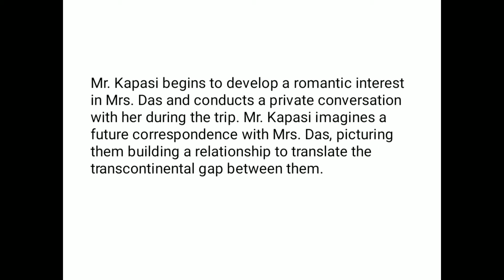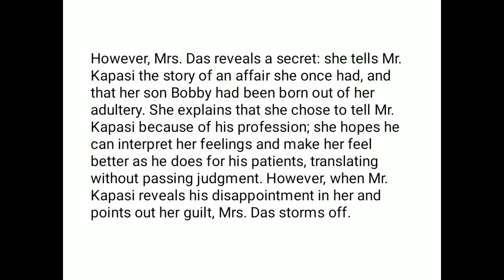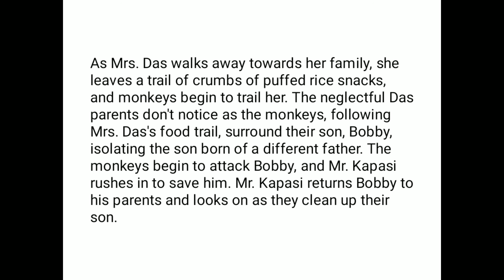Interpreter of maladies by Jhumpa Lahiri - Part-2